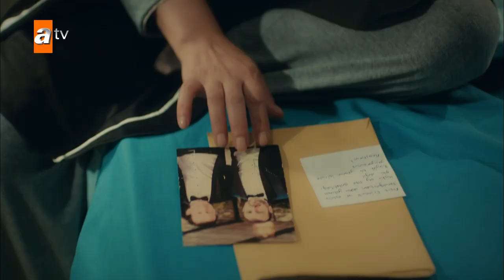Tell me you love me! - Rich and Poor | Short Scenes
Ever since she was born, Aysel has grown up in the shadows of her wealthy relatives, the Erdemli family. As she is no longer a child, the way that she and her family are treated fills her heart with anger. A misunderstanding that her cousin Aleyna drags her into, despite all her good intentions, shatters the pride of the young girl irreparably. Waiting for the smallest spark to shine, Aysel's path crosses with a mysterious young man named Karan. Realizing that Karan, whom she feels attracted to at first sight, is approaching her with different intentions, the young girl experiences a great destruction. However, Aysel won’t be the only one to experience such a destruction in this story. The hatred that grows in the hearts of Karan and Aysel will destroy the lives of the two families who have nothing in common other than their blood ties.

Characters: Damla Colbay, Gökhan Alkan, Binnur Kaya, Elif Doğan, Osman Sonant, Gülcan Arslan, Evrim Solmaz